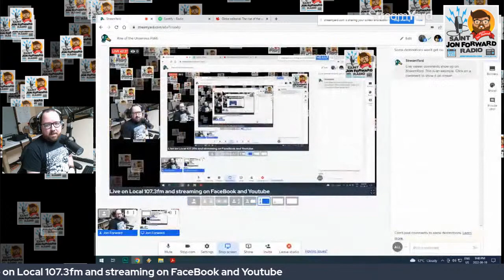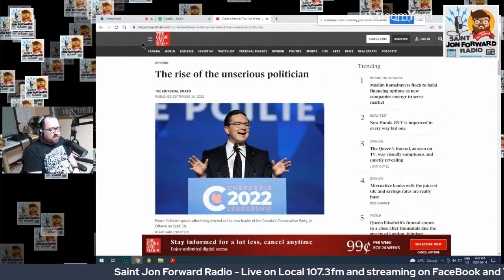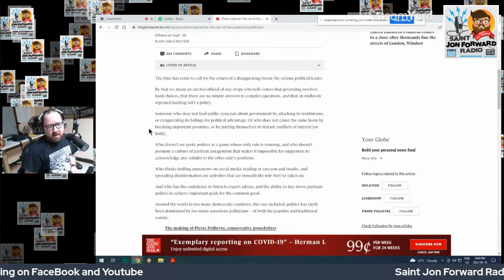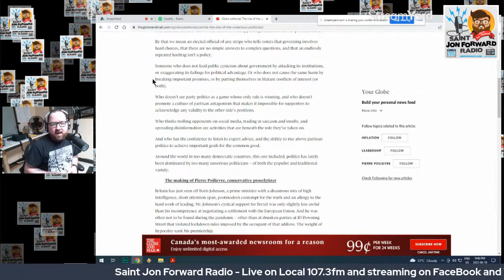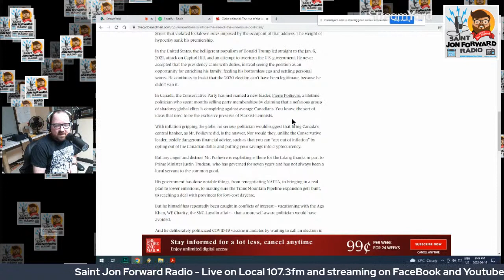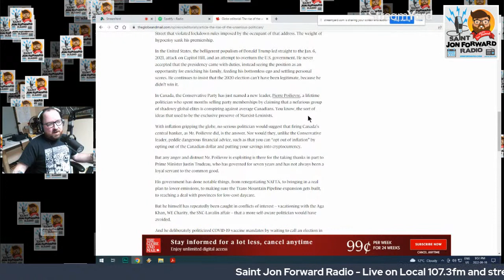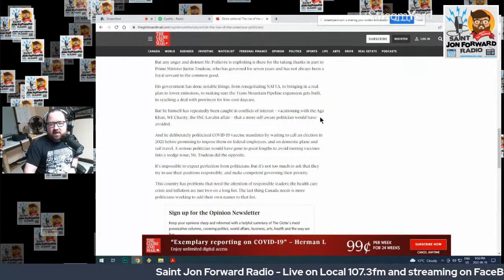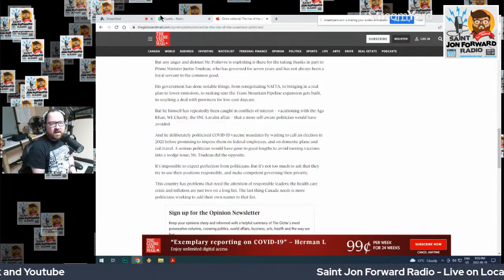Rise of the Unserious Politician - Saint Jon Forward Radio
Jon debriefs another successful No Jokes Barred show from last week before delving into an article about "The Rise of The Unserious Politician".

Clutch - We Strive For Excellence

JonForward.com